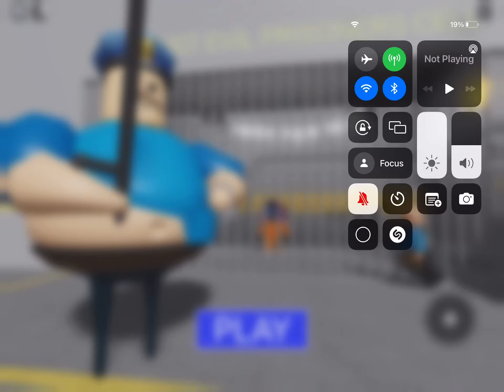Barry’s prison speedrun (1 place)